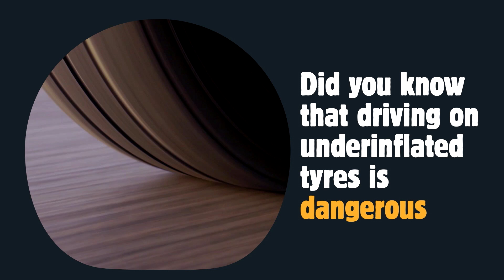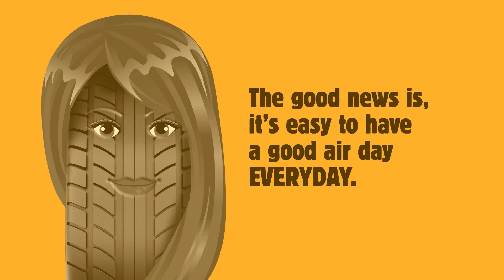Tyre Safety Month - Are you having a bad air day?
If you haven't checked your tyre pressure lately you might be having a bad 'air' day. October is Tyre Safety Month and Kwik Fit is supporting TyreSafe in asking motorists to check their tyres in order to raise awareness of the dangers of under inflated tyres. Make sure you check your tyre pressure every month.